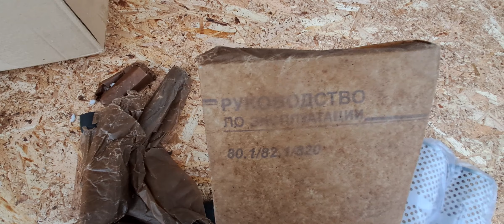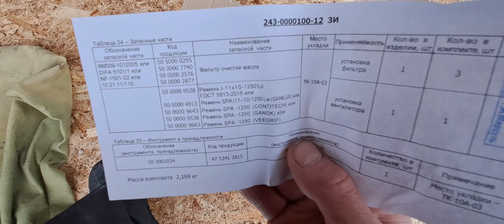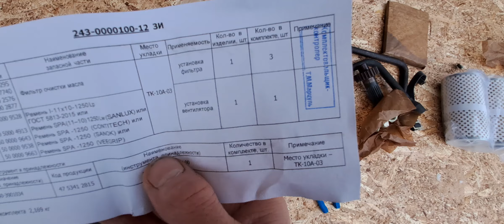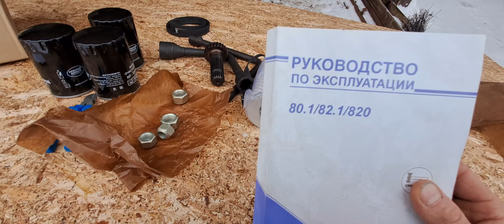ЗИП МТЗ-82 2023г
в этом ролике я покажу что получают в 2023г  покупатели МТЗ-82.1 в ЗИПе с новым трактором минской сборки